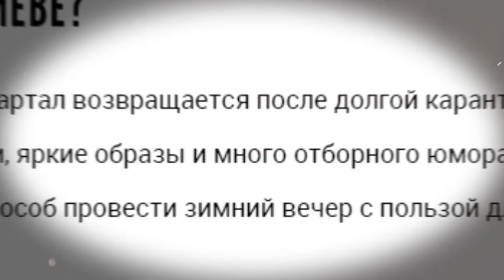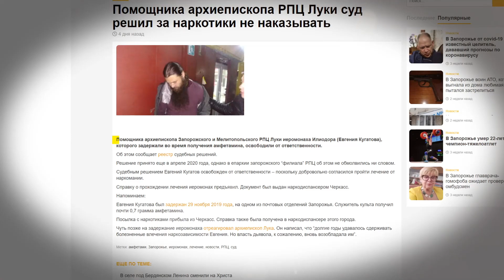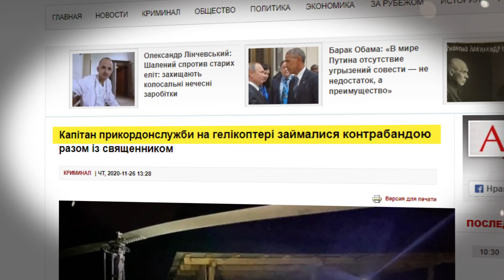Біс поплутав – священники нагрішили, Вєсті з палєй, 5 грудня 2020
У свіжому випуску "Вєсті з палєй" за 5 грудня – у Запоріжжі затримали архіепископа РПЦ за купівлю наркотиків. Однак нещодавно суд його таки виправдав.